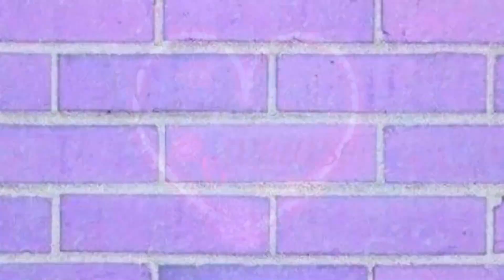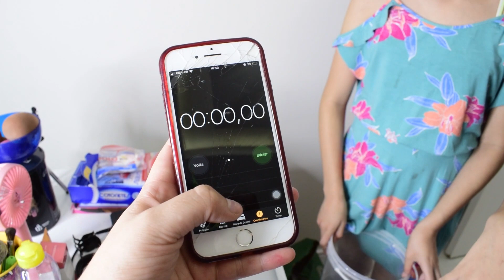DEIXEI MINHÃS IRMAS PEGAREM O QUE QUISEREM NA MINHA PENTEADEIRA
Oi meus amores, tudo bem ? Hoje eu deixei minhas irmãs pegarem o q quiserem na minha penteadeira, socorro pq eu passei mau kkkk Um beijo e até o próximo vídeo, tchauuuuu ♥